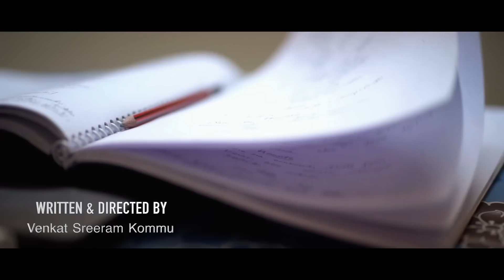Anukunnadi Ayinatte || Episode-1 || Telugu Web Series 2023 || AlwaysArya || Always Arya Productions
Cast :
Always Arya
Pavani Nayak
Always Dev
Jayaprada
Shalem Raj
Hari krishna
Nazleen
Always Nagendra
Always Kalyan
Abhishek
Prabhu

Produced By :
Always Arya

Written & Directed by :
Venkat Sreeram Kommu

Dubbing :
Jaron Music Studioz

Background Score :
P Shalem Raj

DOP :
Team Always Arya

Editing :
Always Arya